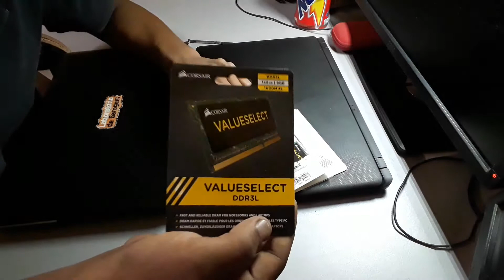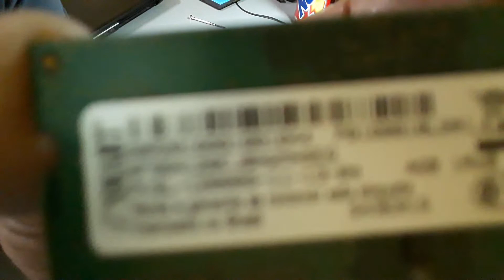Como trocar a memória RAM do seu notebook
Neste vídeo eu demonstro como efetuar a troca de memória RAM de um notebook de forma simples e descomplicada.
Obrigado